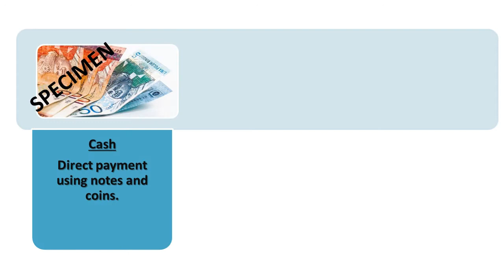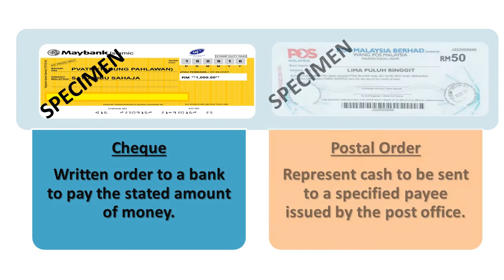PAYMENT INSTRUMENTS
Let's learn about PAYMENT INSTRUMENTS.